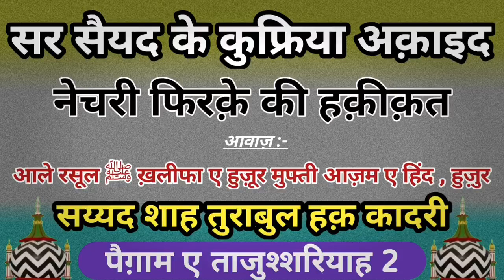सर सैयद अहमद के कुफ्रिया अक़ाइद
हमारे कुछ ना आशना मुसलमान सर सैयद अहमद को मुसलमान मानते हैं वह इसलिए क्योंकि उसने मुसलमानों के हक में कुछ भले काम किए हैं लेकिन हकीकत यही है सर सैयद अहमद अपने अक़ाईद की बिना पर काफिरों मुरतद हो चुका है जिसका सबूत आप इस वीडियो में समाअत कर सकते हैं